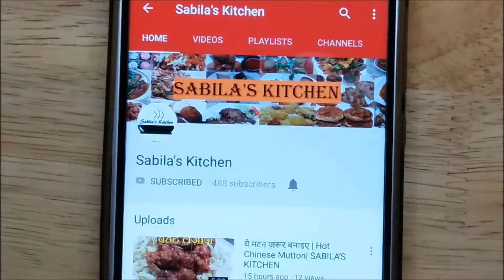हलवाई जैसी दही जमाये आसानी से /Dahi